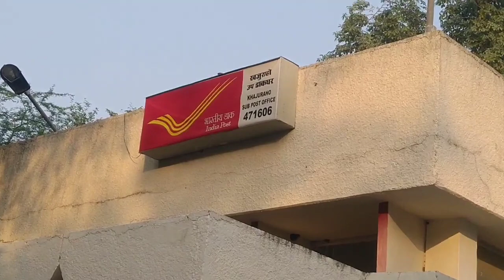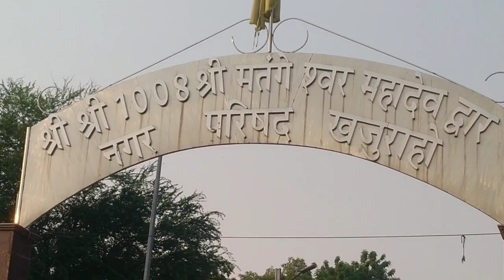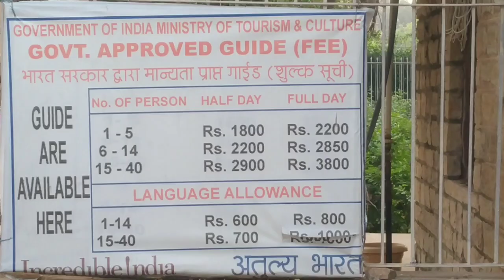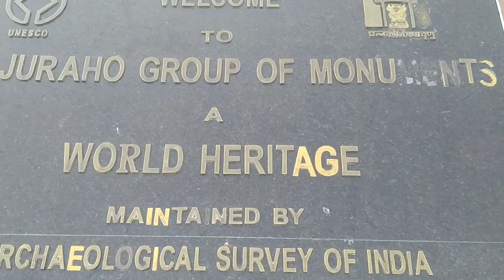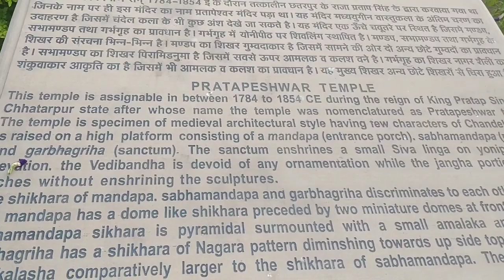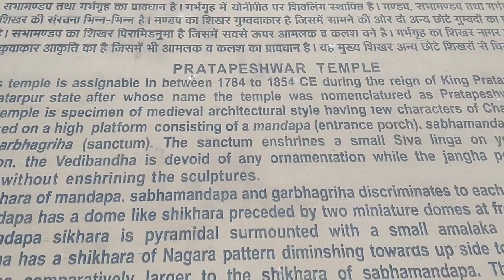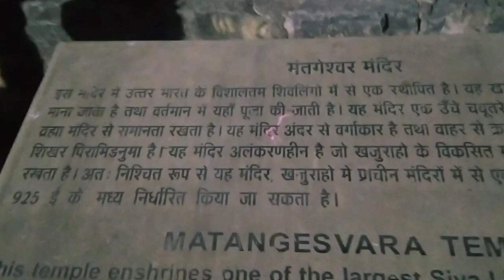M.P. की शान (Part-12) - Khajuraho